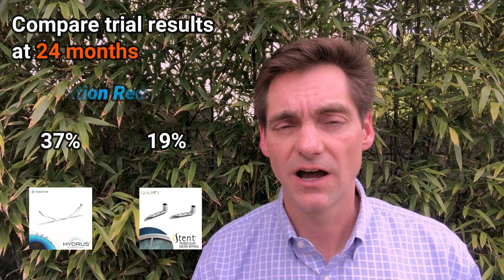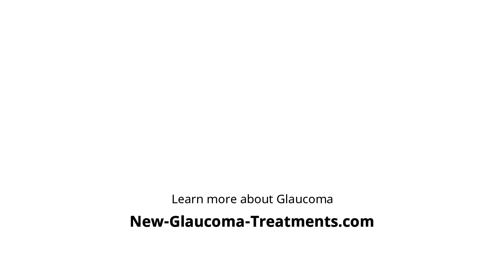Hydrus™ vs iStent® Trabecular MicroBypass Which performed better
Compare trial results at 24 months of two different minimally invasive glaucoma surgeries— the Hydrus™ and the iStent® (without cataract surgery being performed at the same time.)

# Holistic Approach to Glaucoma Series #

# Learn More About Glaucoma Series #

About Dr. Richardson:

David Richardson, M.D. is widely recognized as one of the top cataract and glaucoma surgeons in the US and is among an elite group of glaucoma surgeons in the country performing the highly specialized canaloplasty procedure. Many patients have traveled from around the world to have canaloplasty by Dr. Richardson. Moreover, Dr. Richardson is one of only a few surgeons in the greater Los Angeles area that performs Micropulse® Cyclophotocoagulation (MP3) glaucoma laser surgery. Dr. Richardson graduated Magna Cum Laude from University of Southern California and earned his Medical Degree from Harvard Medical School. He completed his ophthalmology residency at the LAC+USC Medical Center/ Doheny Institute.

Patient-Focused Ophthalmologist

Patient-Focused Websites:
New-Glaucoma-Treatments.com
About-Eyes.com